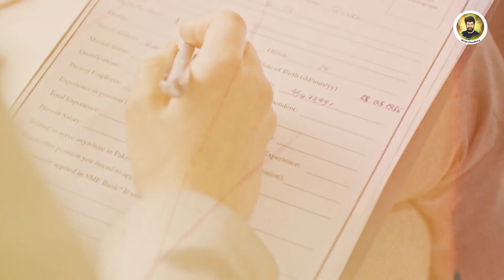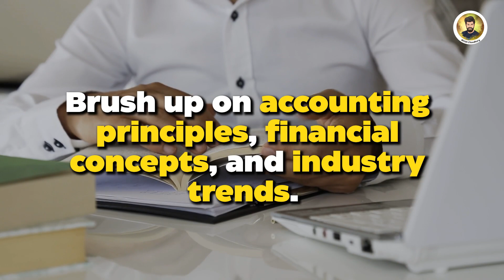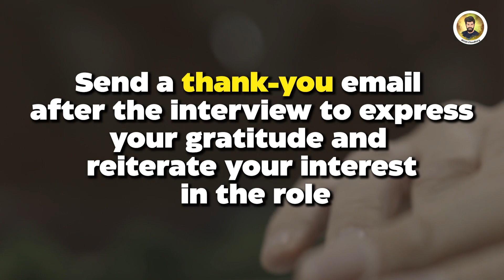Follow these TIPS to crack a job interview | Big 4 companies interview | job interview Questions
To crack a job interview, specially when you are focusing for companies like, Deloitte,PWC,KPMG & EY ,focus on thorough preparation.
1) Research the company
2) understand the role, and practice common interview questions.
3) Develop concise yet impactful responses, showcase your achievements, and exhibit a positive attitude. 4) Dress professionally, arrive early, and maintain good body language.
5) Lastly, follow up with a thank-you email to express your continued interest in the position.

I hope this video will give you some clarity and help you in preparation and cracking some job interviews.